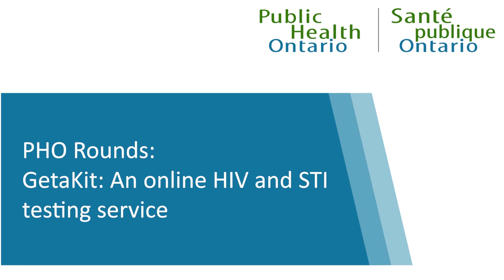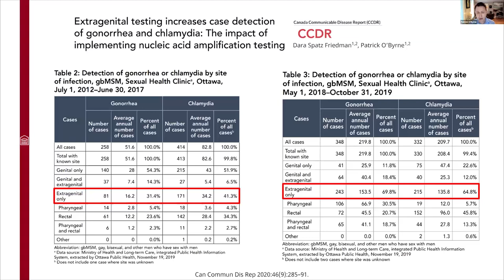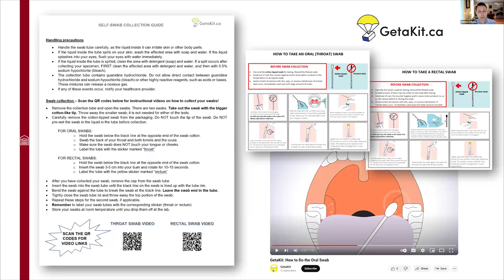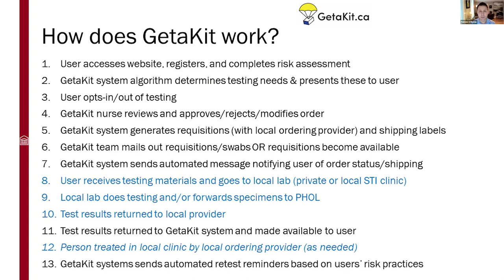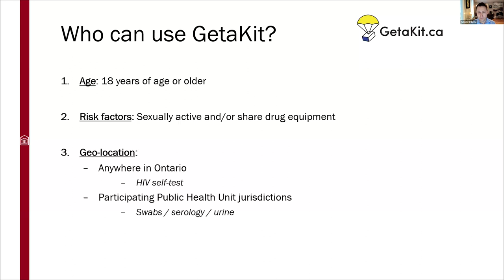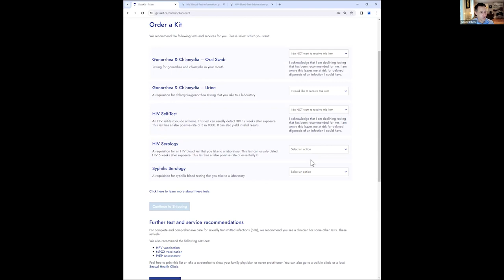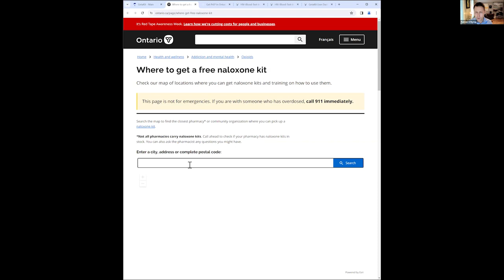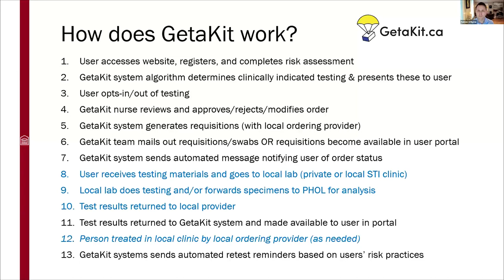PHO Rounds: GetaKit: An online HIV and STI testing service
This PHO Rounds will present an innovative health systems strategy that was supported by the Locally Driven Collaborative Projects (LDCP) program to increase access to preventative HIV and sexually transmitted infections (STIs) testing, using an online system: GetaKit.ca.

Through GetaKit, persons can obtain clinically indicated STI/HIV tests including requisitions for lab-based tests for chlamydia, gonorrhea, syphilis, hepatitis C and HIV. The system operates using a clinician-developed algorithm, which recommends tests and other preventative services, such as vaccinations, HIV prevention, and contraception based on reported risk practices and public health guidelines. Requests for testing and test results are reviewed and managed by GetaKit clinicians. Services are run in collaboration with public health units to facilitate local access to clinical assessment, treatment, or referrals.

By the end of this session, participants will be able to:

• Describe the testing and sexual health services available through GetaKit.ca
• Identify the functionality of the GetaKit algorithm to determine clinically relevant STI/HIV testing
• Examine the potential benefits of this online platform to facilitate access to preventative STI/HIV testing

Presenter(s): Patrick O’Byrne